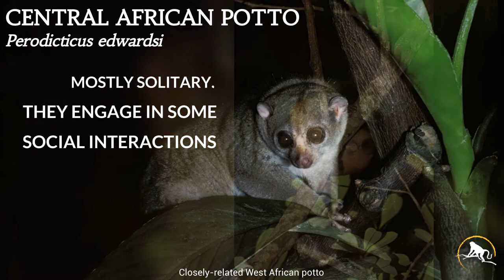Central African Potto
The Central African potto (Perodicticus edwardsi), also called the Milne-Edwards’s potto, is a primitive primate species, known as a prosimian, belonging to the suborder Strepsirrhini and to the family Lorisidae. It is native to Central Africa, hence, its name. The wide geographic distribution for this prosimian begins in the country of Nigeria, where its range extends from the Niger River and continues southeast through the countries of Cameroon and Equatorial Guinea mainland; stretches southerly into northeast Gabon and Republic of Congo, then east, south of the Congo River, through the Democratic Republic of Congo (DRC); and, finally, into Angola, the species’ southernmost range. The collective climate for the species’ range is a tropical soup of monsoons, high temperatures, and humid weather conditions, with some of the countries offering a dry season as well as a rainy season.